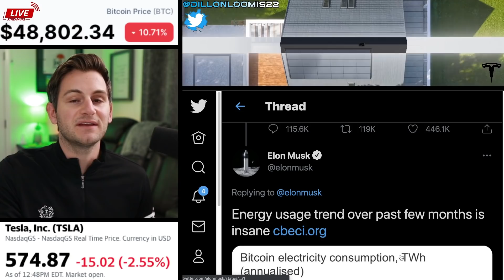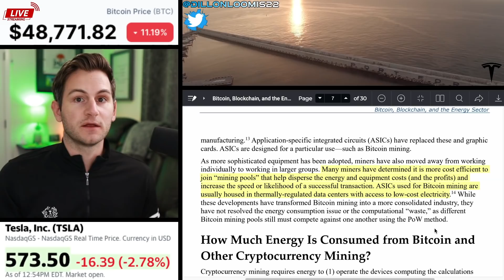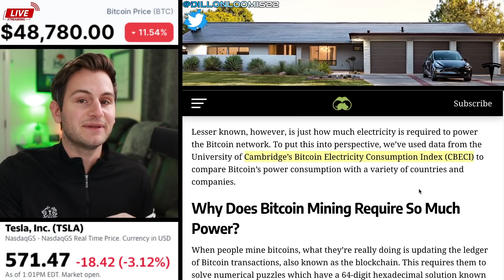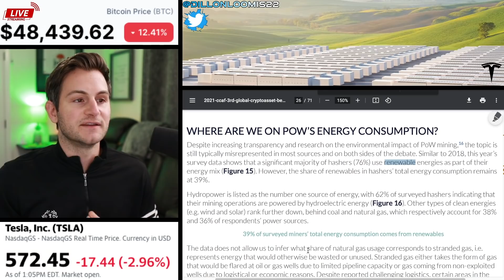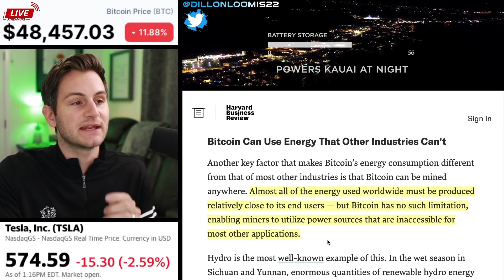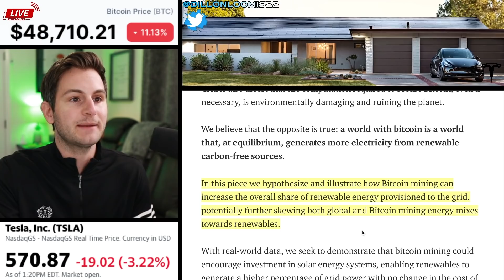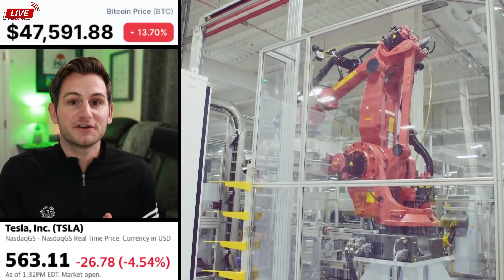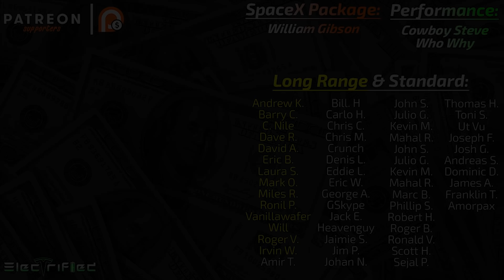Tesla. Bitcoin. Mining. Energy. An Unemotional, Unbiased Data Analysis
Tesla and bitcoin mining...a loaded topic. With Tesla reversing its decision to stop accepting bitcoin as payment due to environmental concerns from bitcoin mining, we're going to take a much closer look at the data when it comes to bitcoin mining and energy use.

We'll also cover the potential reasons Elons and co. decided to make this abrupt decision, and how this could actually be a very bullish situation for Tesla, bitcoin and the sustainable energy movement in the long-term.

00:00 - Framing the Conversation

1:14 - Tesla and Bitcoin

1:49 - What the Data Says

9:51 - ARK Invest's Solution

10:49 - The Truth

11:55 - Why Did Tesla Backtrack?

12:59 - Why ADA Is at ATH's

13:31 - A Michael Saylor Clip

Topics covered:

Tesla and bitcoin
Tesla bitcoin mining
Why Tesla stopped accepting bitcoin as payment
Tesla bitcoin
Bitcoin mining energy use
Bitcoin mining renewable energy
The future of Tesla and bitcoin
What's next for Tesla and bitcoin
Tesla stock
TSLA stock